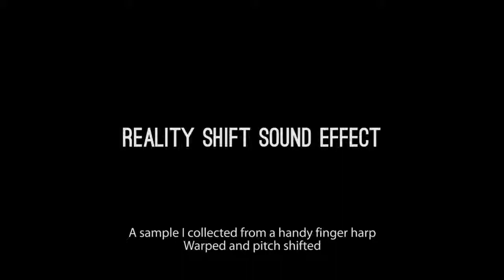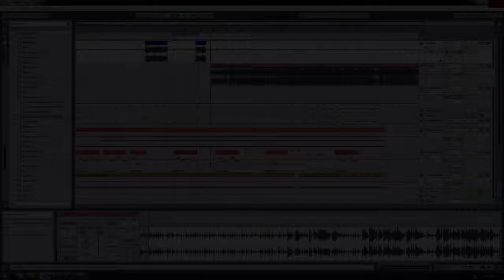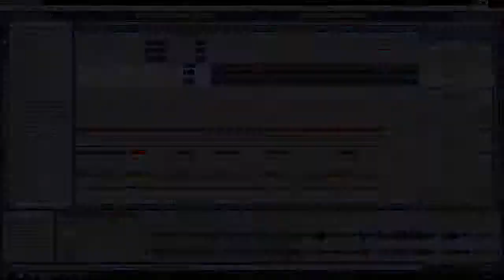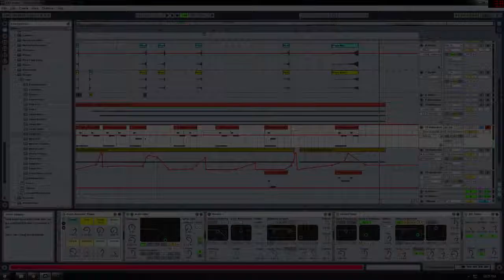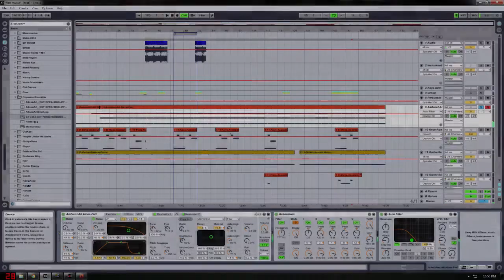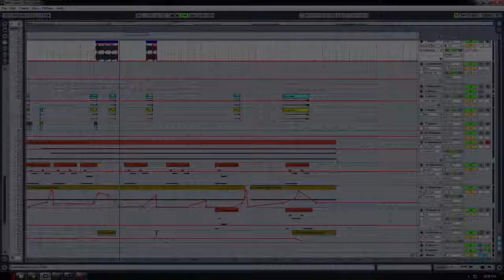After Thought - Music Overview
In this video I show how the sounds used in the music of After Thought are created, showing the build up and tweaking of various effects.

-Jack